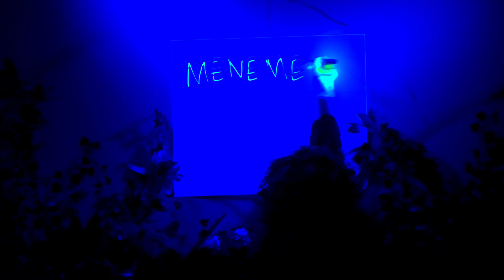Daniel 3 of 4 - Edmond VBS 2023